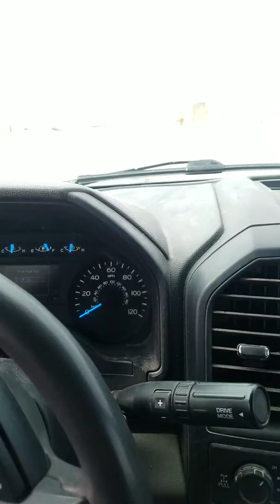Oilfield Disciple/ Pumping with Jesus Intro